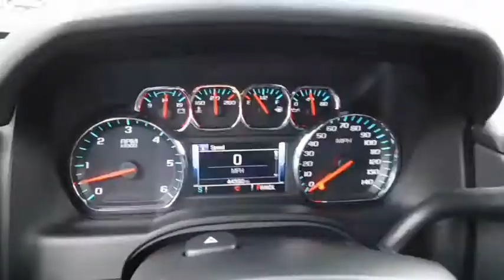2017 Chevrolet Suburban Durham, Chapel Hill, Raleigh, Cary, Apex, NC GP12241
2017 Chevrolet Suburban
2017 Chevrolet Suburban 4WD 4dr 1500 LT - Stock#: GP12241 - VIN#: 1GNSKHKC8HR159615

409 S Roxboro St.

LT trim. $700 below NADA Retail! Nav System, Heated Leather Seats, Aluminum Wheels, 4x4, Rear Air, Power Liftgate, ENGINE, 5.3L V8 ECOTEC3 WITH ACTIVE F... AUDIO SYSTEM, CHEVROLET MYLINK RADIO.. Hitch. AND MORE! A GREAT TIME TO BUY: This Suburban is priced $700 below NADA Retail. KEY FEATURES INCLUDE: Leather Seats, Power Liftgate, Rear Air 4x4, Onboard Communications System, Aluminum Wheels, Privacy Glass, Remote Trunk Release, Keyless Entry, Steering Wheel Controls. OPTION PACKAGES: AUDIO SYSTEM, CHEVROLET MYLINK RADIO WITH NAVIGATION AND 8 DIAGONAL COLOR TOUCH-SCREEN AM/FM stereo with seek-and-scan and digital clock, includes Bluetooth streaming audio for music and select phones; voice-activated technology for radio and phone; and Shop with the ability to browse, select and install apps to your vehicle. You can customize your content with audio, weather and more; featuring Apple CarPlay and Android Auto capability for compatible phone; 5 USB ports and 1 auxiliary jack, TRANSMISSION, 6-SPEED AUTOMATIC, ELECTRONICALLY CONTROLLED with overdrive and tow/haul mode (STD), ENGINE, 5.3L V8 ECOTEC3 WITH ACTIVE FUEL MANAGEMENT, DIRECT INJECTION AND VARIABLE VALVE TIMING includes aluminum block construction (355 hp [265 kW] @ 5600 rpm, 383 lb-ft of torque [518 N-m] @ 4100 rpm) (STD). Chevrolet LT with TUNGSTEN METALLIC exterior and JET BLACK interior features a 8 Cylinder Engine with 355 HP at 5600 RPM*. EXPERTS RAVE: The interior is quiet on the highway wind roar, road noise, and powertrain thrash have been silenced to barely detectable levels. -Edmunds.com. BUY FROM AN AWARD WINNING DEALER: This dealership is a member of the Hendrick Automotive Group Pricing analysis performed on 5/31/2018. Horsepower calculations based on trim engine configuration. Please confirm the accuracy of the included equipment by calling us prior to purchase.